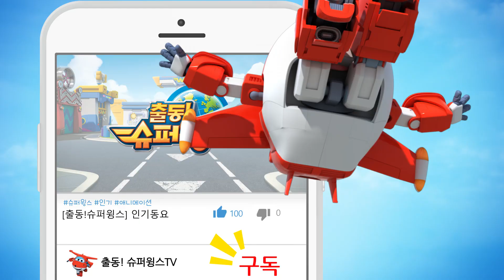[슈퍼윙스 시즌6 예고편] 08화 물 위를 달리는 기차 | 미리보기 | 슈퍼윙스6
▼구매링크▼

08화 - 물 위를 달리는 기차

* 출동! 슈퍼윙스 인스타그램 (Instagram)